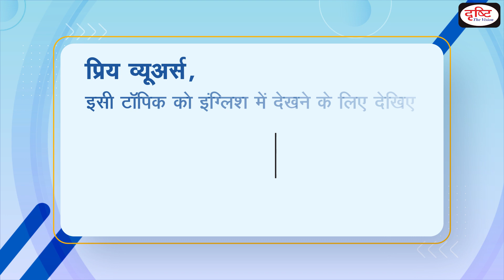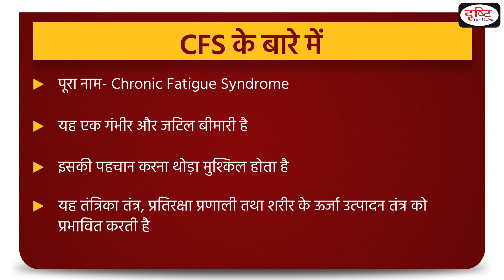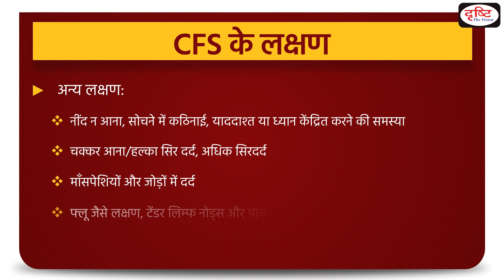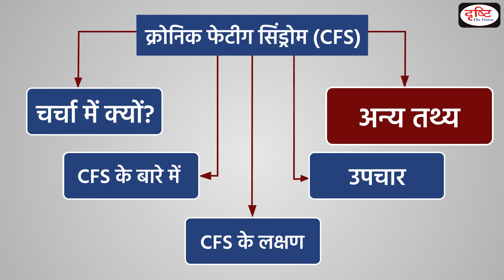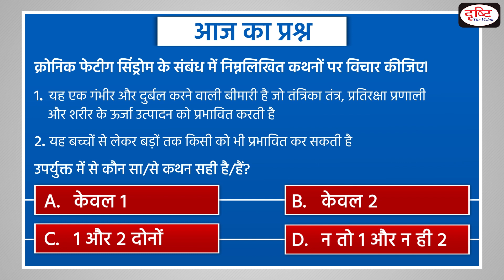Chronic Fatigue Syndrome - To The Point | Drishti IAS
Recently, a petition has been filed in the Delhi High Court to stop a person, who has been suffering from Chronic Fatigue Syndrome, from travelling to Europe to undergo a physician-assisted euthanasia. Also known as myalgic encephalomyelitis (ME/CFS), Chronic Fatigue Syndrome is a disease that affects the nervous system, the immune system and the body’s production of energy. Its causes are still unknown.However, the potential triggers would include viral or bacterial infection, hormonal imbalances and genetic predispositions. There is no specific test for the disease, and doctors have to rely on medical examinations, blood and urine tests.

This video covers the given topic Chronic Fatigue Syndrome in the following structure:

What is Chronic Fatigue Syndrome?

Symptoms Of CFS

Treatment For CFS

Other Related Facts

1. Videos by Dr. Vikas Divyakriti

2. Concept Talk- By Dr. Vikas Divyakirti